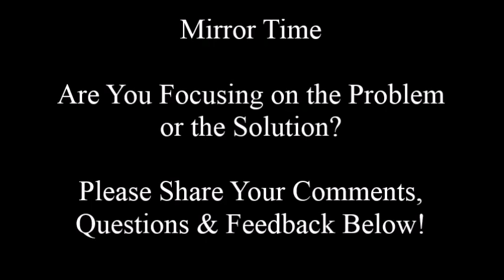Are You Focusing on the Problem or the Solution?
Do you want to have a happy and fulfilling relationship but you're having a hard time believing it's possible because of your past? if so I invite you to watch this video because you'll learn how a simple change in your FOCUS may be the catalyst to getting great results in your love life.